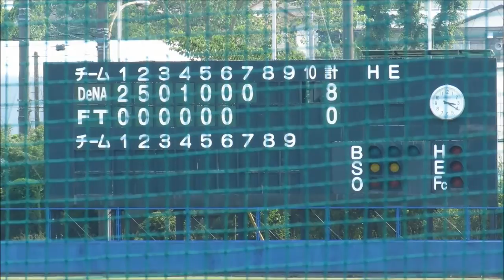横浜DeNAベイスターズ2軍 林昌範投手の投球風景20160529長浦ベイスターズ球場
2016年5月29日　長浦ベイスターズ球場
横浜DeNAベイスターズvsフューチャーズ(イースタンリーグチーム混成)